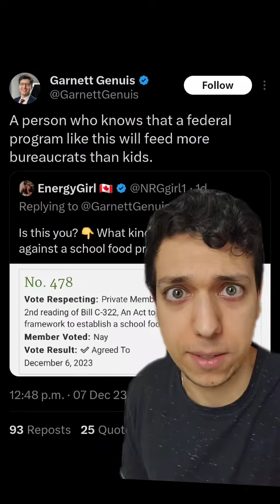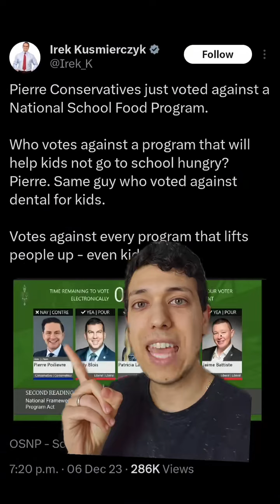Pierre Poilievre said that children are begging Santa to bring them food, and then voted against a n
Pierre Poilievre said that children are begging Santa to bring them food, and then voted against a national school lunch program. Canada is the only G7 nation without such a program. Pierre will weaponize hungry children and then immediately refuse to feed them. canada cdnpoli pierrepoilievre conservativepartyofcanada canadian canadianpolitics canpoli canadiantiktok canada_life🇨🇦 canadapolitics frankdomenic🍁